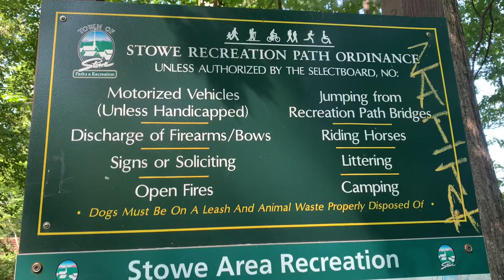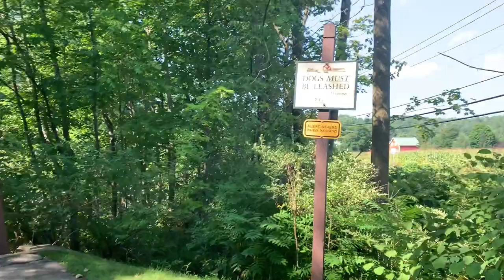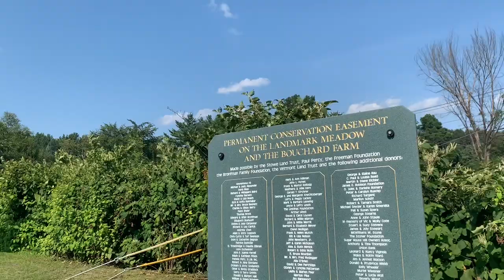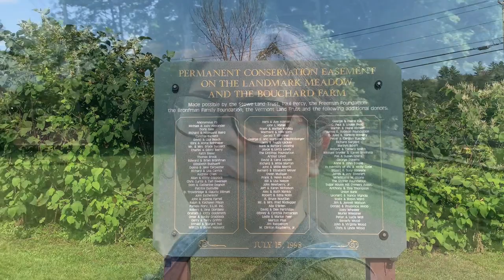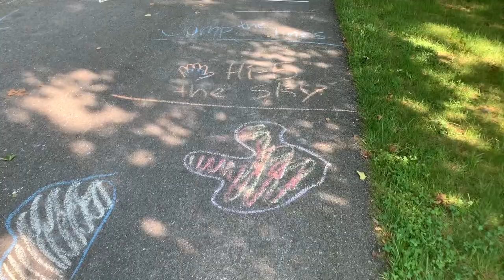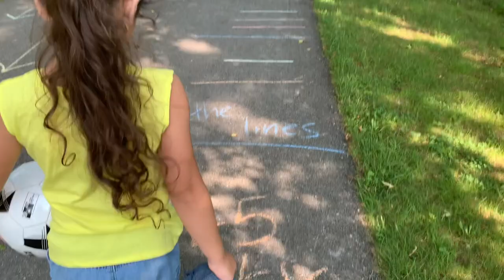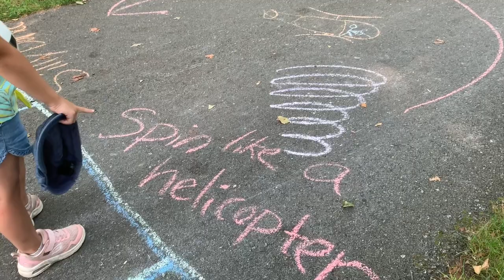Summer Activities- Walking at Stowe Recreation Park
Our Summer Family Activities , Playing & walking at The Stowe Recreation Path , Stowe Vermont USA. Epiphany ang RiRi having fun walking and playing in the park today .